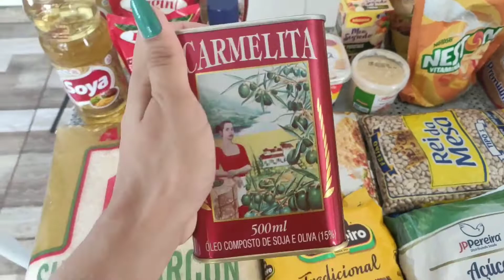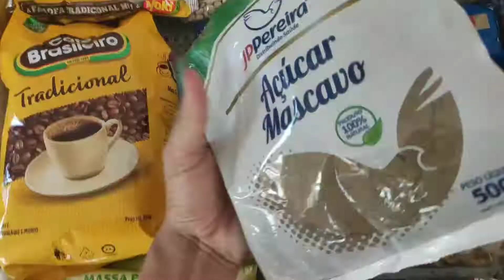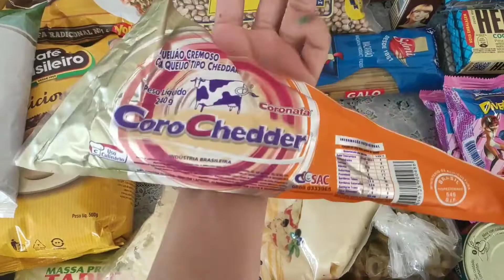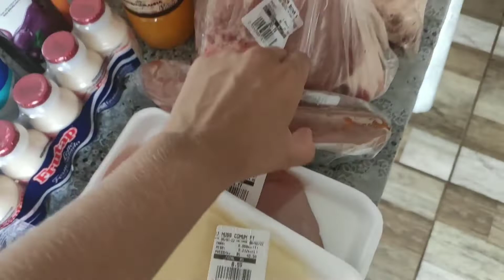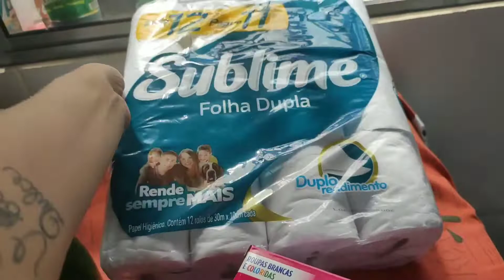MOSTRANDO A COMPRA DO MÊS ! QUANTO GASTAMOS ? 💸🛒♥️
SE INSCREVAM ❤️